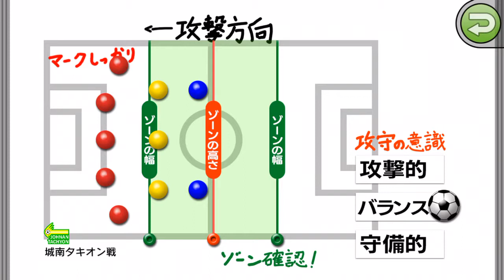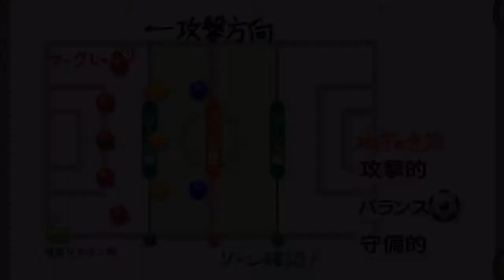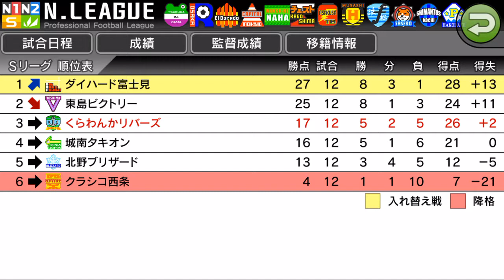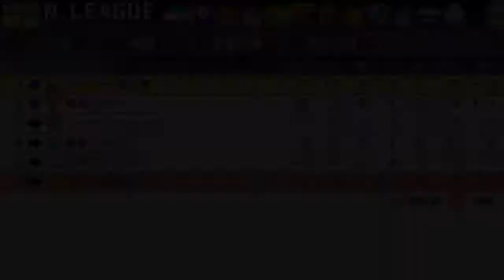【カルチョビットA #60】強敵！ 城南タキオン戦【サッカークラブ育成ゲーム】